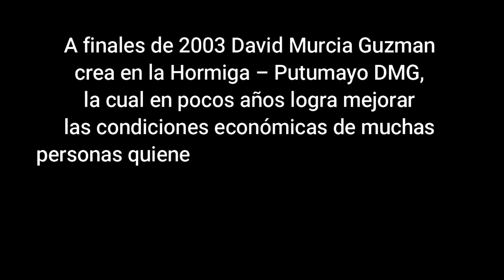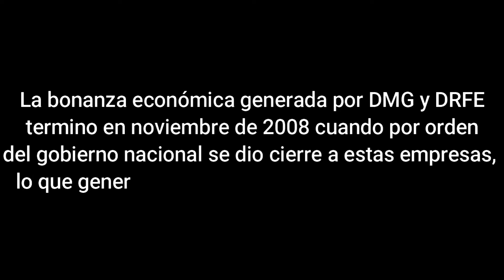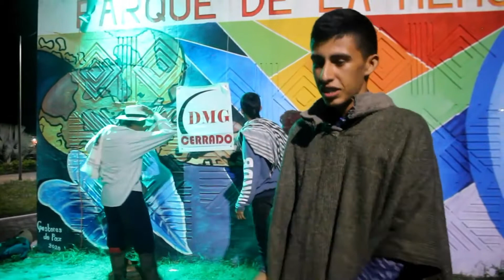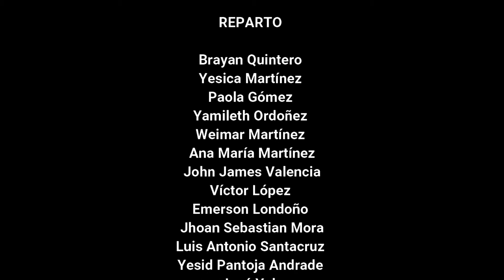PUTUMAYO CAPITULO TRES